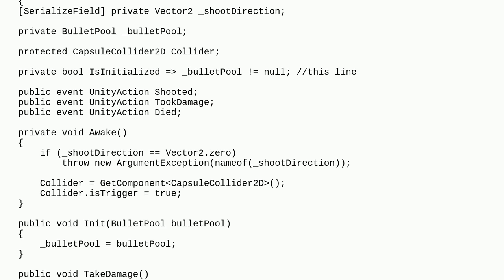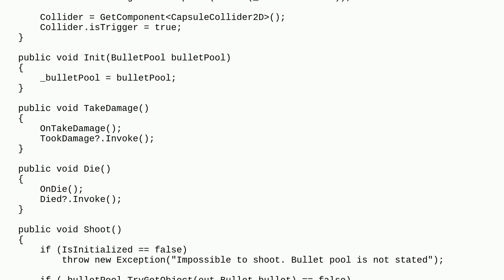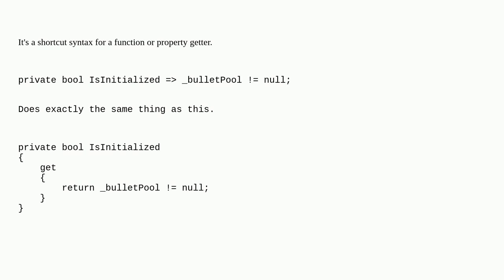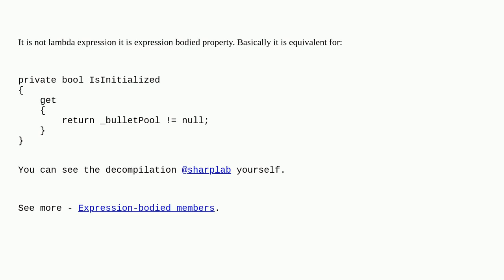Can't figure what lambda expression does stand for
A special thanks goes out to the awesome community

  oop c# unity-game-engine